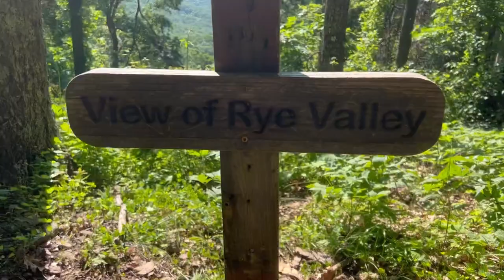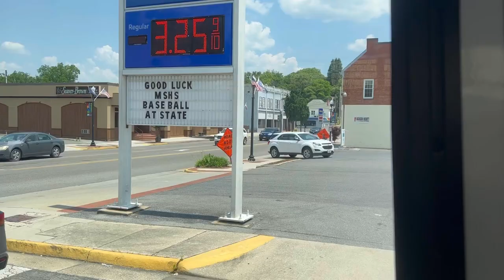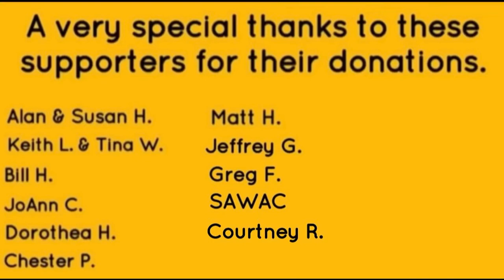Appalachian Trail 2023 | Day 61. Marion VA.